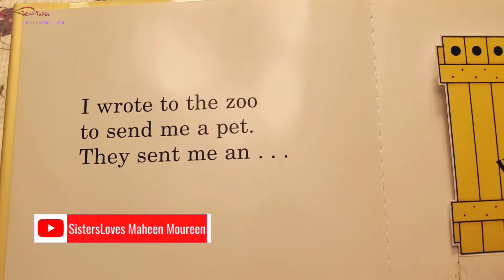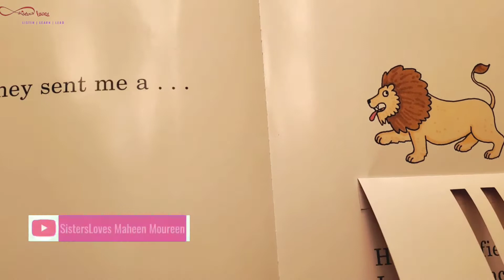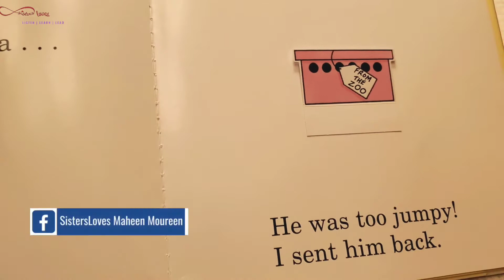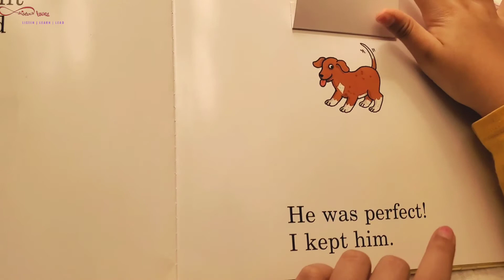Dear Zoo: A Lift-the-Flap Book By by Rod Campbell | Maheen's (7 years old) reading) | Read aloud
Dear Zoo: A Lift-the-Flap Book
by Rod Campbell (Author, Illustrator)

Rod Campbell’s classic lift-the-flap book Dear Zoo has been a firm favorite with toddlers and parents alike ever since it was first published in 1982.

Young readers love lifting the flaps to discover the animals the zoo has sent—a monkey, a lion, and even an elephant! But will they ever find the perfect pet?

With bright, bold artwork, a catchy refrain, and a whole host of favorite animals, Dear Zoo is a must for every child’s bookshelf.